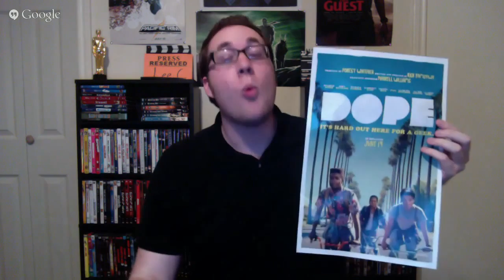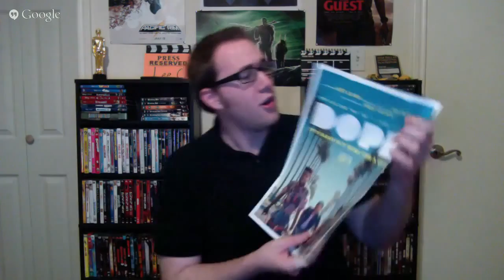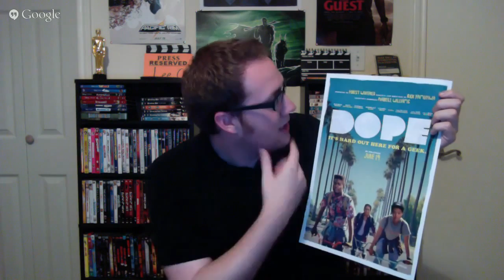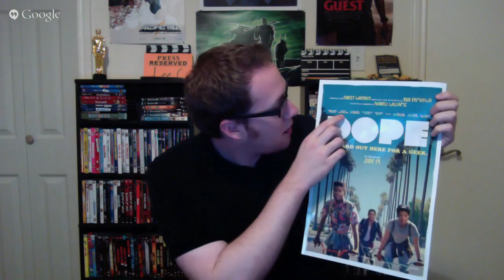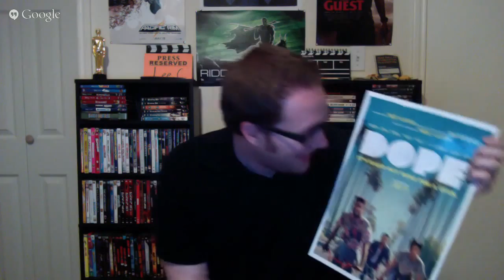Dope movie review Live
FACEBOOK: TWITTER: OFFICIAL SITE: Chris .

The Schmoes review the new independent sensation DOPE! CHECK OUT LOOT CRATE!! WHAT YOU GET FOR YOUR .

Nick Iacobucci's Movie Review for Dope on Spoiler Saturdays Spoiler Saturdays Movie Review: Dope Plot: Life changes for Malcolm, a geek who's surviving life .

Dope movie review - Live *I forgot to mention that my score is a 9/10 for Dope. Follow Chase: Twitter: Facebook: .